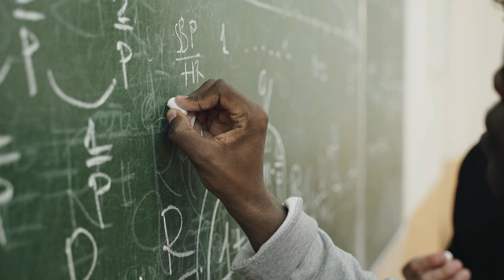ANECDOTES DE LA RENTRÉE (il s'est passé des dinguerie )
Yop l'équipe j'espère que vous allez bien, moi ça va nickel on se retrouve aujourd'hui pour une petite video anecdote les potes bonne vidéo j'espère qu'elle vous plaira !

MON INSTA👉👉 mylee_officiel
LA CHAÎNE DE LA TRUITE DES ALPES👉👉